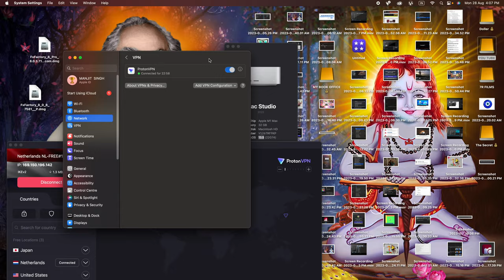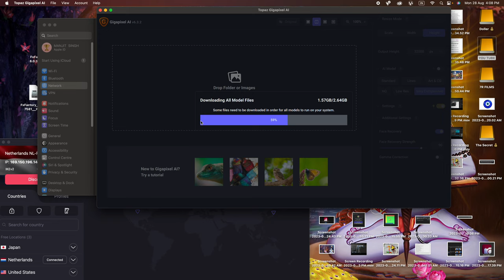Topaz Gigapixel Al uses not working ai not working photos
Cover Topic :-
mind recovery

Download Model FilesXTopaz Gigapixel Al uses machine learning models to process your images, which m

Download Model Files
X
Topaz Gigapixel Al uses machine learning models to process your images, which must be downloaded before they can be used. Would you like to download them all now? This may take several minutes but will only happen once.
If you click No, each model will still be downloaded individually as needed. You can see this dialog again by selecting "Install Missing Models" from the Help menu.
Estimated Download Size: 2.59GB